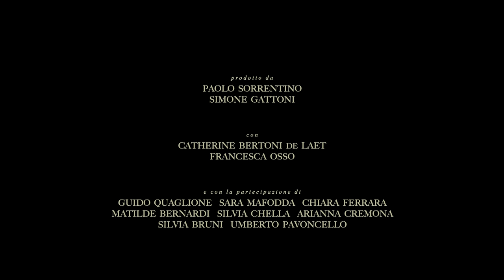DE L'AMOUR PERDU di Lorenzo Quagliozzi | Trailer | Sub - ITA/ENG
Nella Francia occupata dai nazisti, il cuore di una giovane monaca è diviso tra Dio e l'Amore.
In Nazi-occupied France, the heart of a young nun is torn between God and Love.

Una produzione Numero 10 e Kavac Film

Prodotto da Paolo Sorrentino e Simone Gattoni

Con Catherine Bertoni de Laet e Francesca Osso

E con la partecipazione di: Guido Quaglione, Sara Mafodda, Chiara Ferrara,
Matilde Bernardi, Silvia Chella, Arianna Cremona, Silvia Bruni, Umberto Pavoncello

Fotografia e montaggio: Lorenzo Quagliozzi

Contributo alla sceneggiatura: Maurizio Quagliozzi e Giovanni Vanoli

Aiuto Regia: Andrea Dante Benazzo

Mix audio: Michele Gualdrini

Fotografo di scena: Marco Tutone